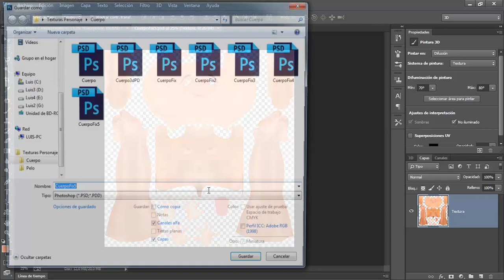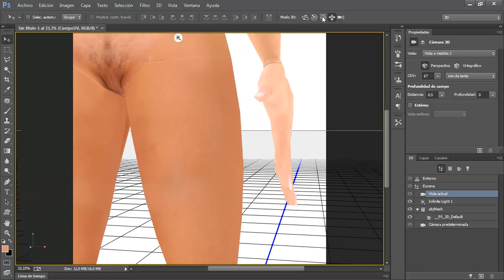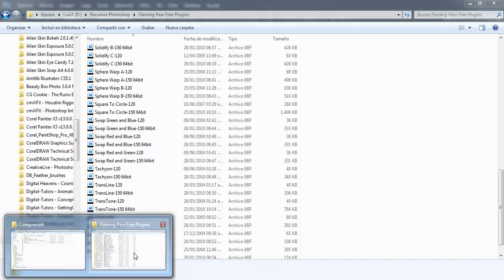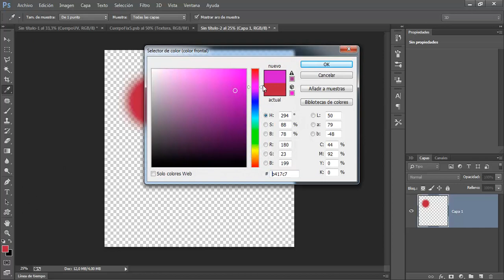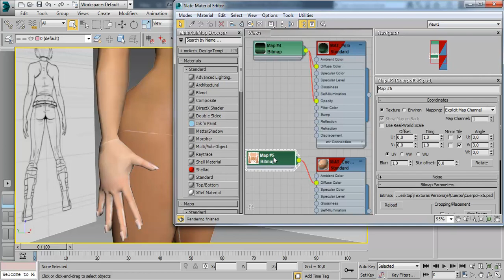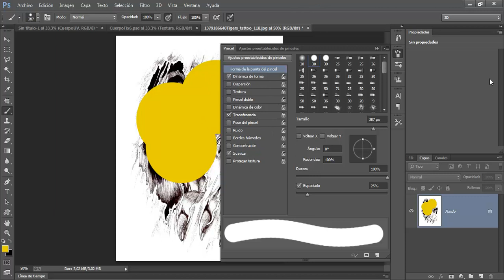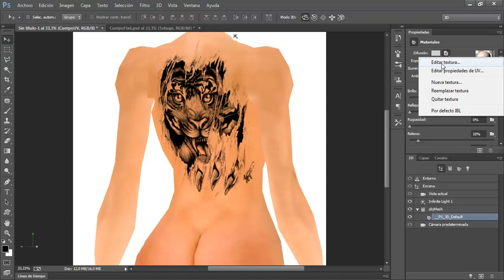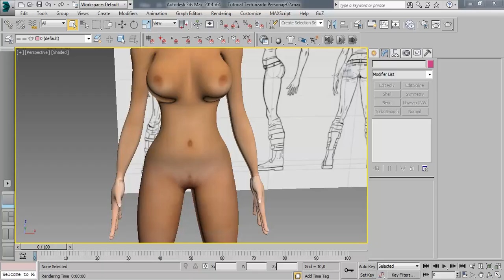Tutorial Texturizado Rellenando UV's y Creación de Tatuaje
En este video veremos como resolver problemas asociados en la falta de textura en las uniones UV medinte el uso del plugin Solidify de Photoshop.
Además veremos la creación sencilla de un tatuaje mediante la creación de un pincel basado en una imagen.